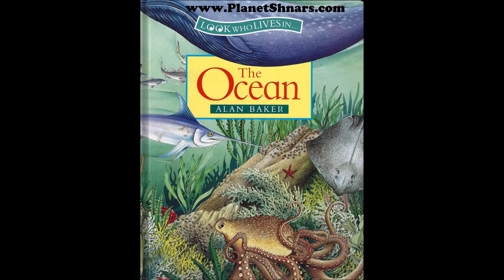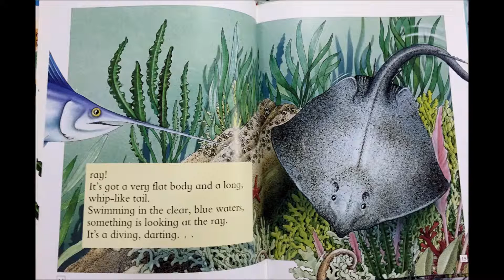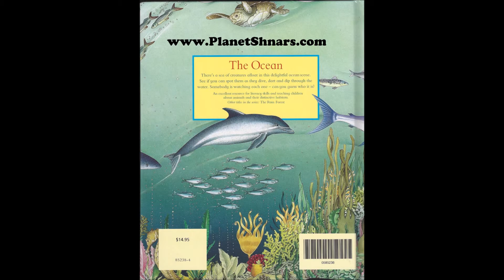Look Who Lives in The Ocean - Alan Baker - Bedtime Story - with Narration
The Ocean written by Alan Baker.  It is colorfully narrated by Darth_Dracuul so the kids can easily read along page by page with him or just listen if they like. Each page is carefully illustrated and prominently displayed for easy viewing. Thank you for stopping by and don't forget to check Bed Time Stories Playlist on our Planet Shnars YouTube Channel for more great stuff like this.